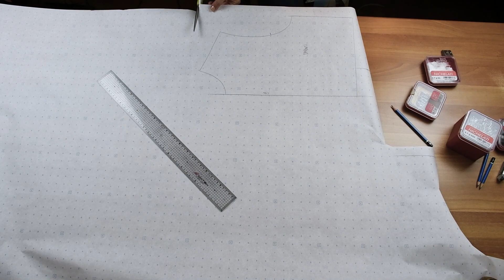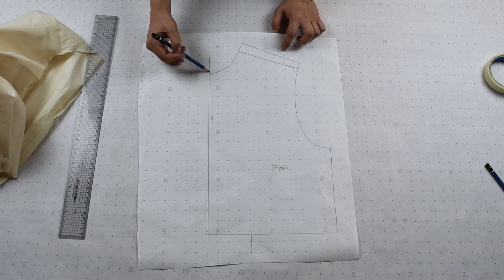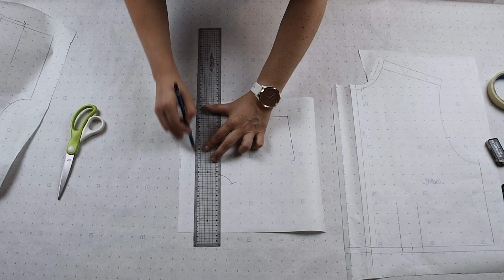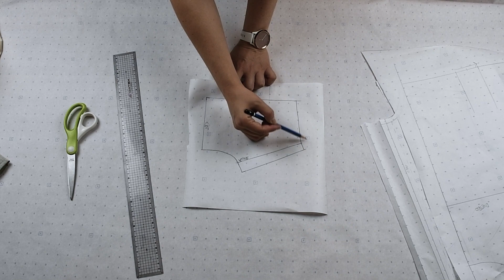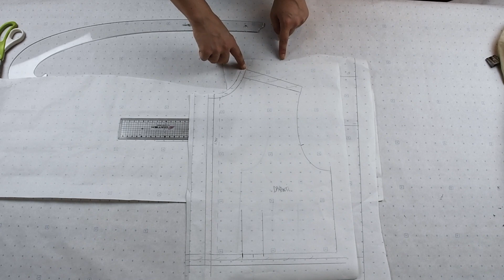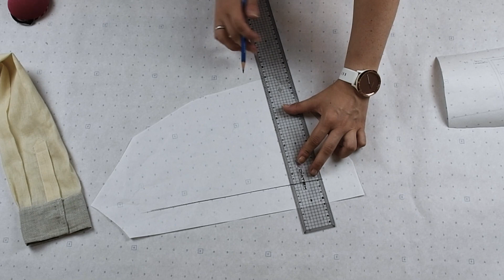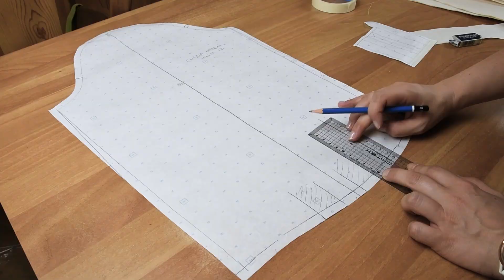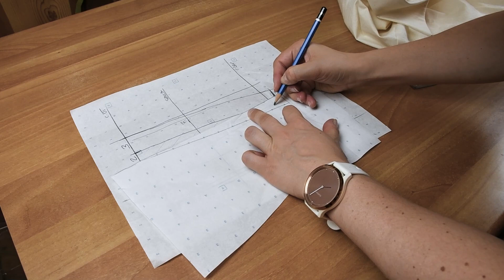COME FARE IL CARTAMODELLO DI UNA CAMICIA su misura | Sara Armellin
Ciao a tutti! Nel video di oggi creo il cartamodello di una camicia su misura, partendo dal cartamodello del corpino base senza pinces. In questo video vi mostro tutto ciò che serve per creare il cartamodello di una camicia, come per esempio la costruzione del collo, il polsino con fessino, la lista bottoni e il carrè. E con queste informazioni potete crearvi poi svariati tipi di camicie diverse!
Nei prossimi video vi mostrerò anche come cucire la camicia di questo video passo passo!

▽ Le macchine da cucire che utilizzo ▽
Tagliacuci Pfaff Hobbylock 2.0
Macchina per cucire Singer Talent 3323
Macchina per cucire Pfaff Quilt Ambition 2.0

▽ I libri di modellistica che utilizzo ▽
Tecnica dei modelli donna-uomo (Vol. 1)
Tecnica dei modelli donna-uomo (Vol. 2)
Tecnica dei modelli donna-uomo (Vol. 3)
Tecnica dei modelli neonato-bambino 0/12

Materiali utili:
carta per cartamodelli con griglia (stesso peso di quella usata nel video)
cartone per cartamodelli
set riga e curvilinee
forbici da tessuto e forbici per fili
metro da sarto
spilli (scatola da 500 gr)
ferro da stiro a vapore

Capitoli ▽
0:00 Intro
1:17 Cartamodello davanti e dietro camicia
4:37 Cartamodello lista dei bottoni camicia
7:29 Cartamodello carrè camicia
8:36 Cartamodello manica e polsino camicia
12:02 Cartamodello collo camicia
15:16 Cartamodello fessino polso camicia

Ciao! Sono Sara Armellin e vorrei esserti d'ispirazione per creare abiti! Grazie per il tuo supporto!